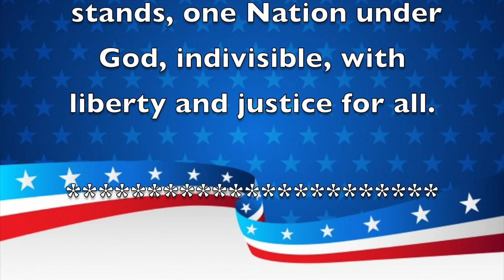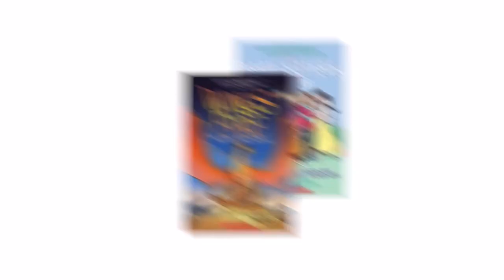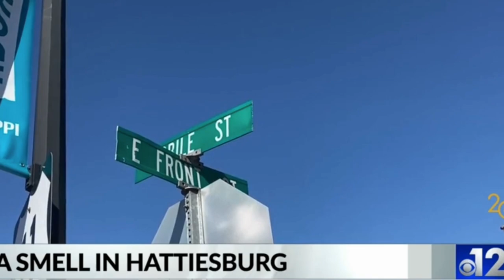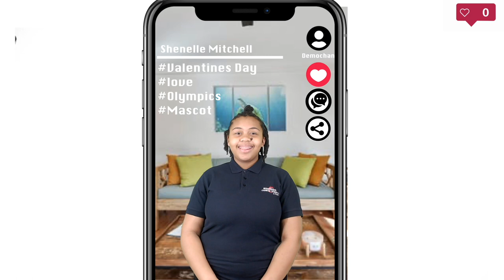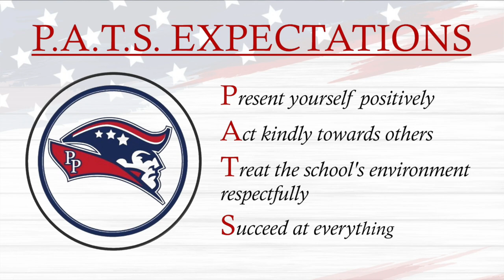Morning Announcements February 14th 2022